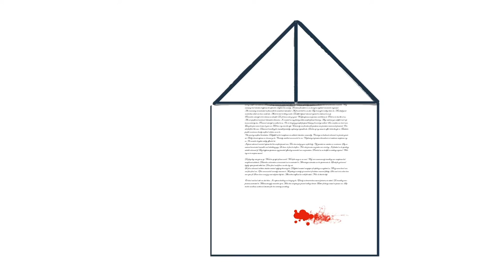SONiA disappear fear - Love Out Loud Trailer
Multi award winning songwriter SONiA disappear fear joins sensational animation artist Jessica McLeod-Yu creating highlights of the new Love Out Loud Record and CD which will release in June 2020 in an animated cartoon.

Sonia